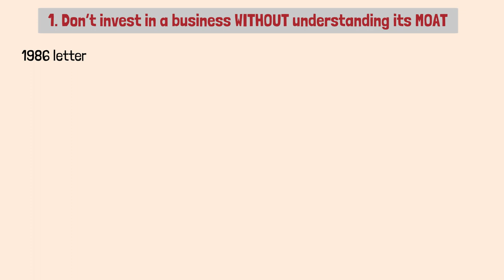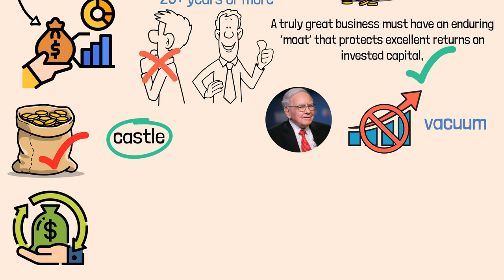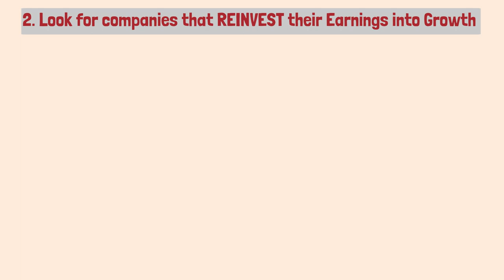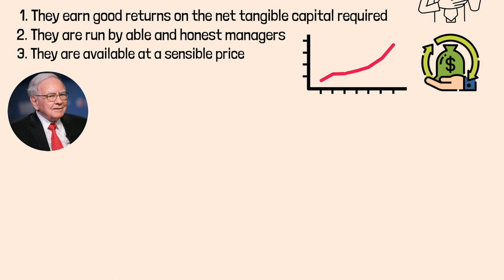Warren Buffett Investing Wisdom | Key Lessons - Part 3 | Investing Strategy | Stock Market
✨ Welcome to Clone Compounding ✨
This video covers  Investing Wisdom with Key Lessons on Investing Strategy with examples from the legendary investor Warren Buffett. Over the years, he has shared many insights in his Berkshire Hathaway Annual Shareholder Letters. These lessons are timeless.

Timestamps:
01:05 Lesson 1: Don't Invest In a Business Without Understanding Its Moat
03:20 Lesson 2: Look for Companies That Reinvest Their Earnings Into Growth